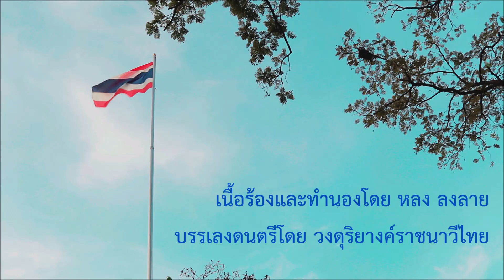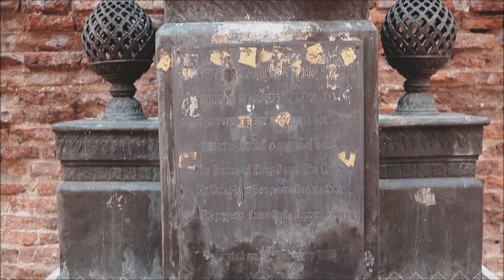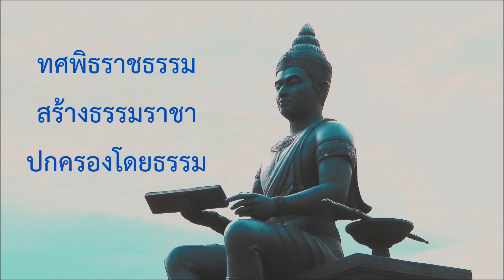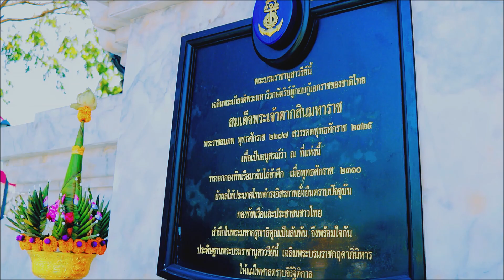เพลงธงชาติ Song: Thai National Flag แผ่นดินไทย+พุทธศาสน์+สถาบันพระมหากษัตริย์ไทย สำนึกรู้คุณแผ่นดิน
องค์รวมของวิถีวัฒนธรรมไทย แสดงชัดเจนอยู่ในธงชาติไทย
สามสี แดง ขาว นํ้าเงิน ชาติ พุทธศาสน์ สถาบันพระมหากษัตริย์
หลอมรวมเป็นจิตวิญญาณไทย ที่มีอัตลักษณ์รักสงบ แต่กล้าหาญในยามวิกฤต
สามสถาบันหลักทำให้เรายังคงเป็นรัฐชาติอยู่ได้บนแผนที่โลก
แม้บางช่วงมีคนคิดชั่วจ้องทำลาย
แต่ก็นั่นแหละ ตามกฎแห่งกรรม คนคิดชั่วเหล่านั้นย่อมเสื่อมลง และได้รับผลของอกุศลกรรม อย่างที่พูดกันว่า แพ้ภัยตัวเอง

Music Credit
เพลง ธงชาติ
คำร้องและทำนอง โดย หลง ลงลาย
บรรเลงดนตรี โดย วงดุริยางค์ราชนาวีไทย